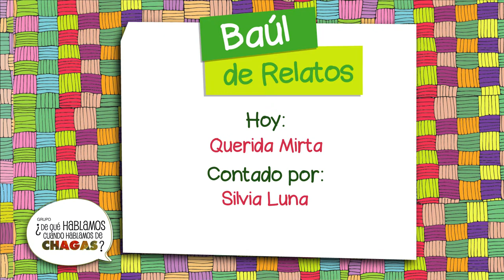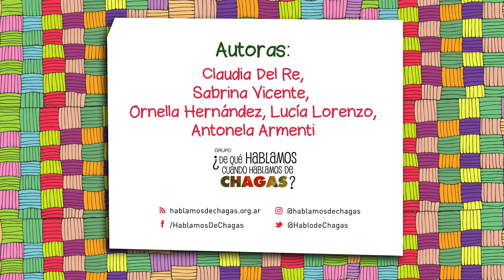Querida Mirta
Título del cuento: "Querida Mirta"
Cuentera: Silvia Luna
Contexto de producción: Curso Mes del Chagas 2014
Publicado en el libro: HABLAMOS DE CHAGAS. Aportes para (Re) Pensar la problemática con una mirada integral (2015).